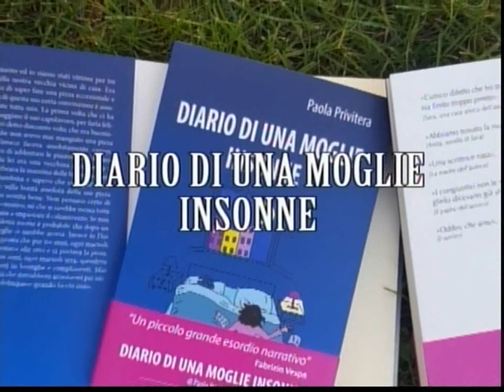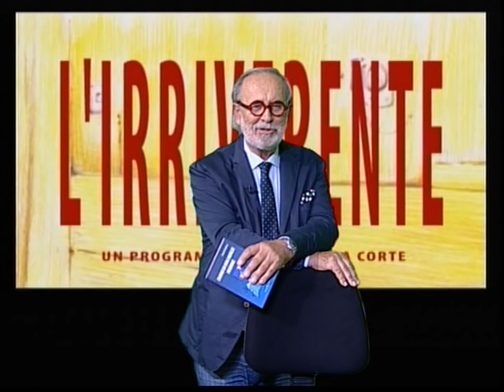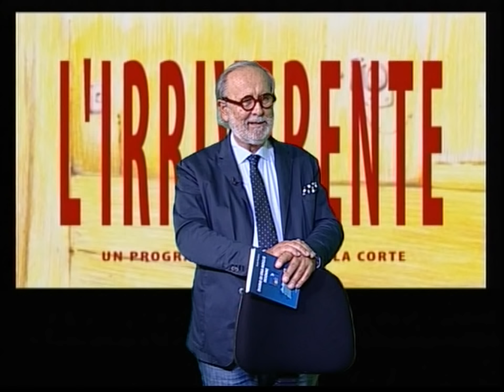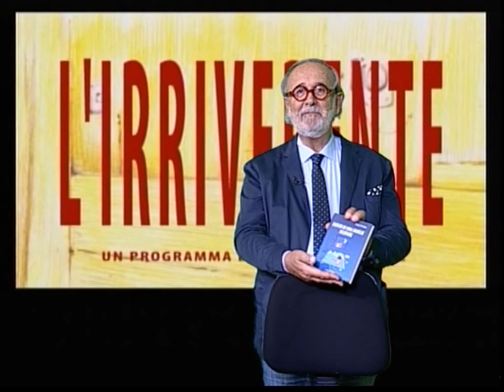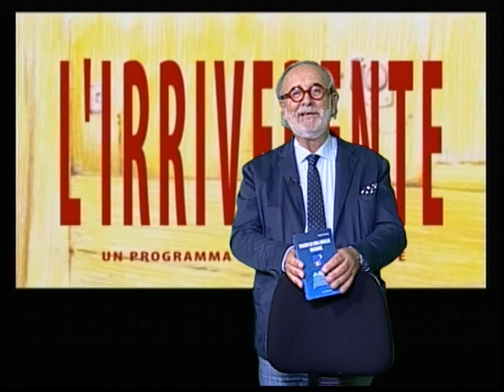L' IRRIVERENTE : PAOLA PRIVITERA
Diario di una moglie insonne